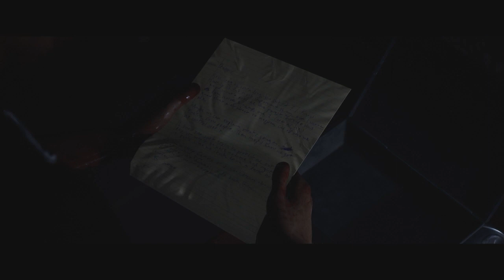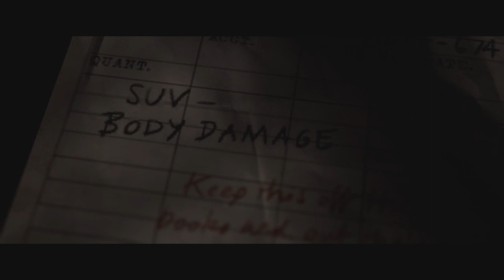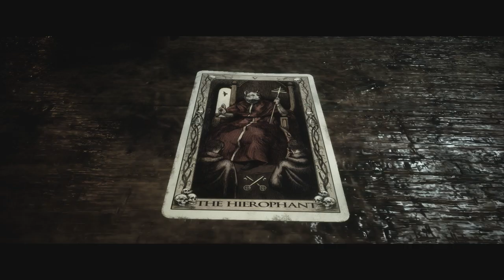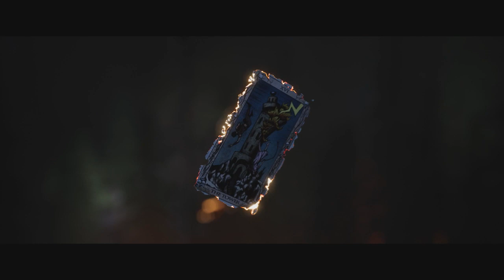The Matriarch | The Quarry #10 (Chapter 9)